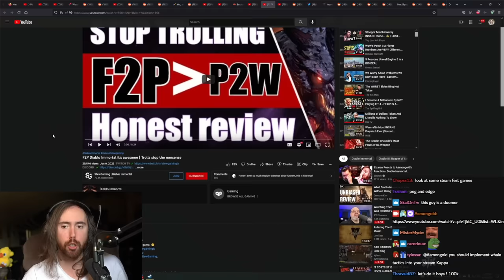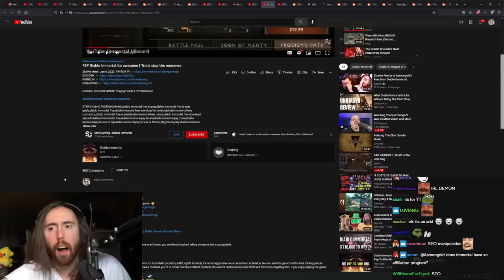It's NOT Pay 2 Win! Free Player Defends Diablo Immоrtаl | Asmongold Reacts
Asmongold Reacts to Diаblо Immоrtаl is NOT Pay-To-Win, a claim made by a 100% free to play player who is spending $0 on the game and is enjoying it just as much as the whales!